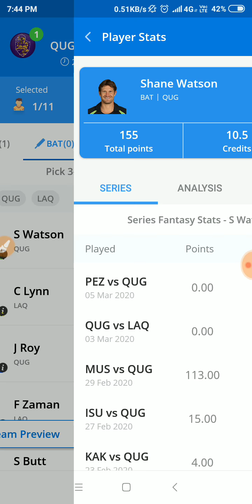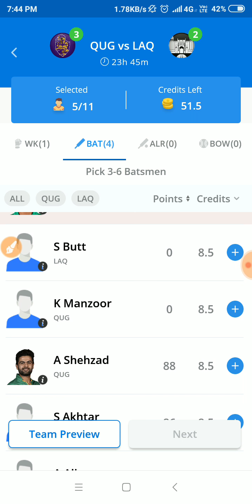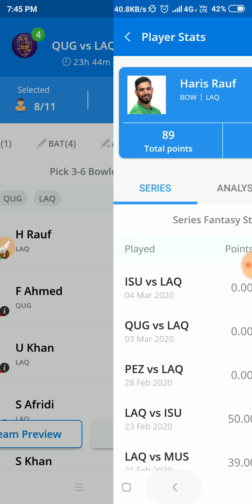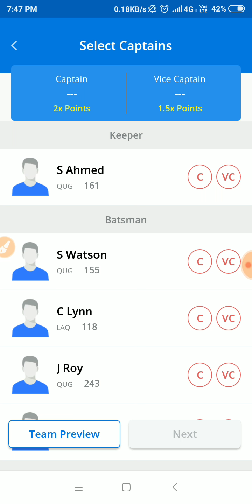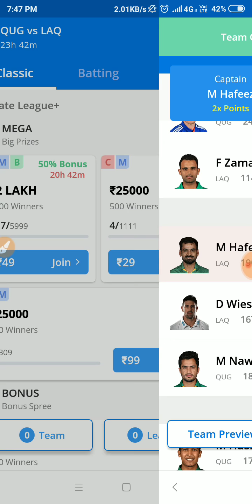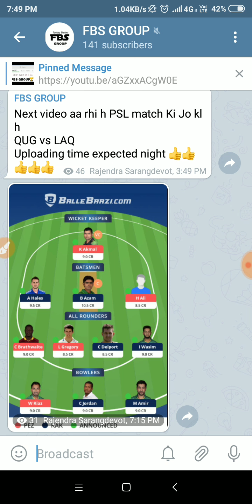QUG vs LAQ PSL 16TH match 2020, dream 11 team, FBS GROUP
How to play weekly+ season challenge in ballebaazi video link 👇🏻👇🏻👇🏻

FANTASY BLASTERS
I'll provide team of ballebaazi and dream11. my focus would be only on to provide you best team of cricket, hockey etc.

Hey, I'm playing Fantasy Sports on the BalleBaazi App and winning real cash every day.

💥 BalleBaazi ( Download App Now )

Refer Code 👉EQXB1C1  &  FXSNDR1
 ( For 50 Rs Bonus )

Here's Rs.100 to play Fantasy Sports with me on Dream11. to download the Dream11 app & use my code "DSANK134PQ" & "SARAN6176IJ"

2 dream 11 kaise khele 2018
3 dream 11
4 ड्रीम 11 कैसे खेले
 Dream11 app
Dream11 cricket tricks hindi
Dream 11 money withdrawl
Dream11 tricks
My dream team Cricket dream11
Dream11 me kaise jeete
 Dream11 tricks hindi
Dream11 kaise khele in hindi
Dream 11 kya hai
Dream11 kaise jeete
 Dream 11 in hindi
 Dream11 hindi me
 Dream 11 hindi jankari How to join and play dream 11 fantad
 fantasy cricket tips and tricks Oniline
 dream Paise kaise kamayen Dream 11 Dream11 kaise khele 21o8
Dream 11 kaise khele Khele Kaise Dream